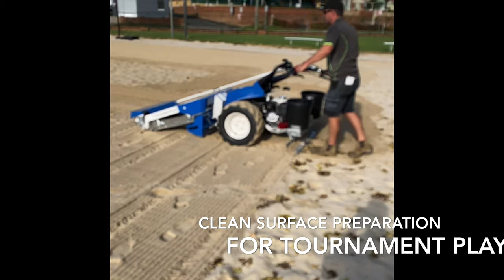Ecobeach Self-Propelled Beach Cleaner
New self-propelled beach cleaning machine model ideal for beach cleaning. And for cleaning several sandy areas, such as bunkers of golf courses, riding stables, racetracks, playgrounds, beach volleyball courts, etc.